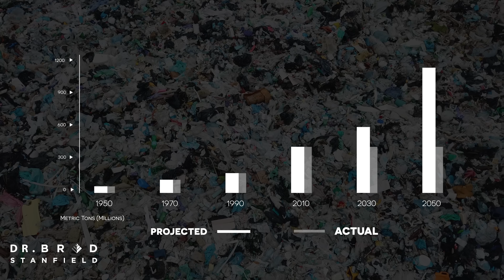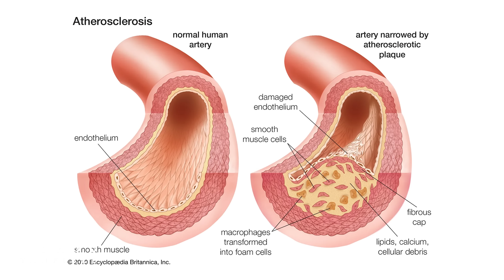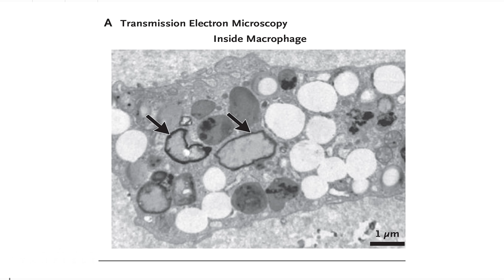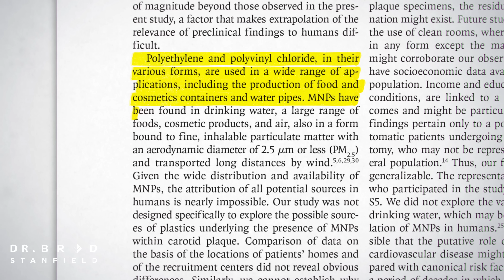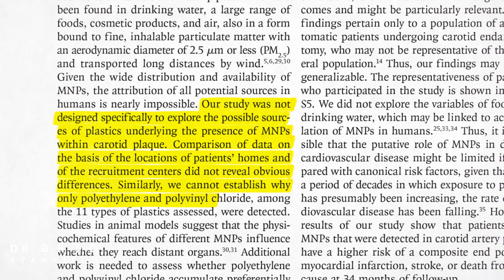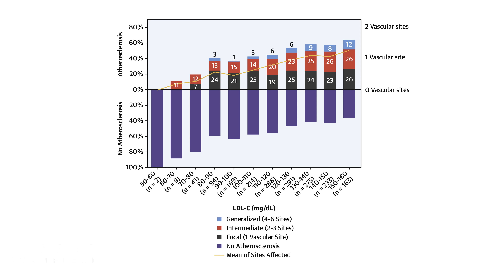Effects of Microplastics Even Worse Than Feared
The new microplastics study is terrifying. Not only did the authors find microplastics in blood vessel walls, the people that had microplastics in their blood vessels were 4.53 times more likely to have either a heart attack, stroke, or die over a 3 year period.